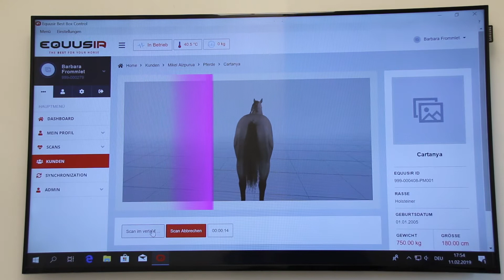Tim Lips talks about his experiences with the BEST-BOX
The dutch professional rider Tim Lips has been using the EQUUSIR BEST-BOX for some time now. He is very pleased about how well it prepares his horses for competitions and that he can achieve top placings with the help of the BEST-BOX.